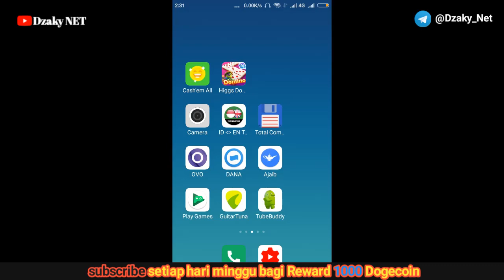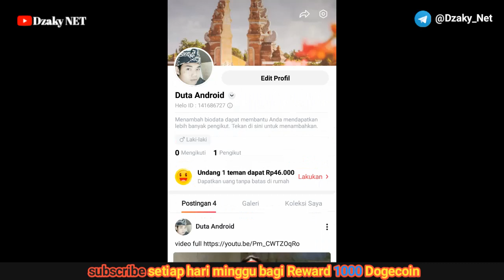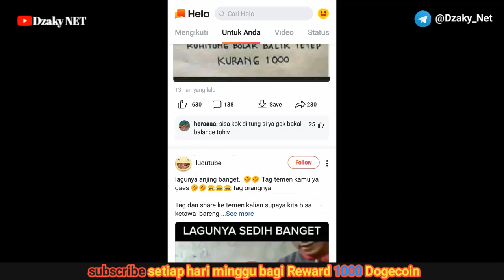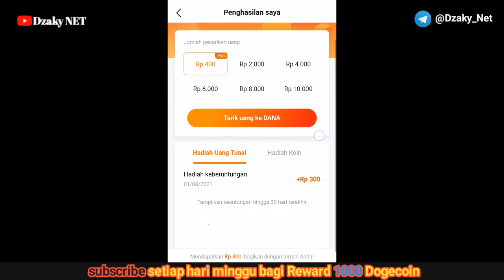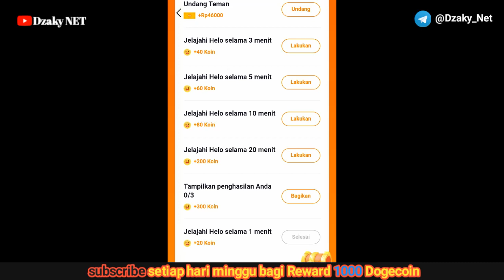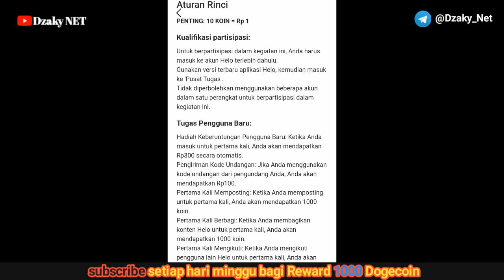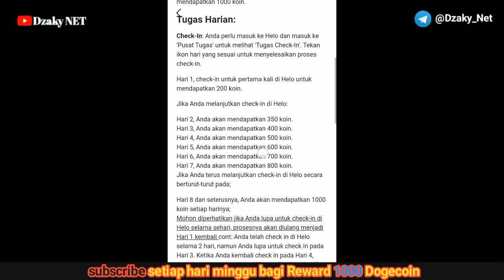Terbaru Download Lansung Cair Uangnya GRATIS 2021 | Cara Dapat Uang Gratis Di Internet